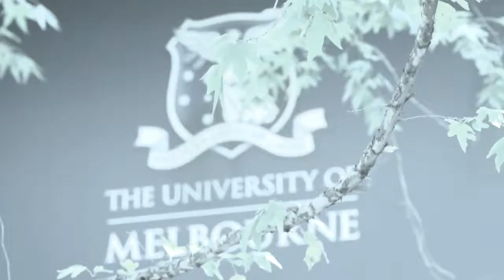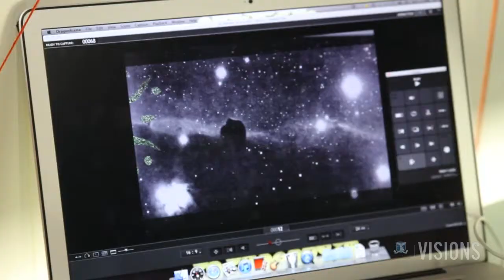Visions: She Can Create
She Can Create, a program led by undergraduate students from the University of Melbourne, is a series of creative workshops for culturally diverse girls from refugee and migrant backgrounds.  Visions tags along to an animation workshop to see how it all works.

You can find further images from the She Can Create program on Facebook

The program was made possible thanks to a Dreamlarge Student Engagement grant. More information on these grants can be found

Produced by Navina Smith
Camera by Clive Banfield
Editing by Robert Cross
Additional stills provided by Angela Keating
Additional video provided by Kate Matthews

With special thanks to Angela Keating, Asha Saleh, Kate Mills, Hannah Fesseha and Kate Matthews.